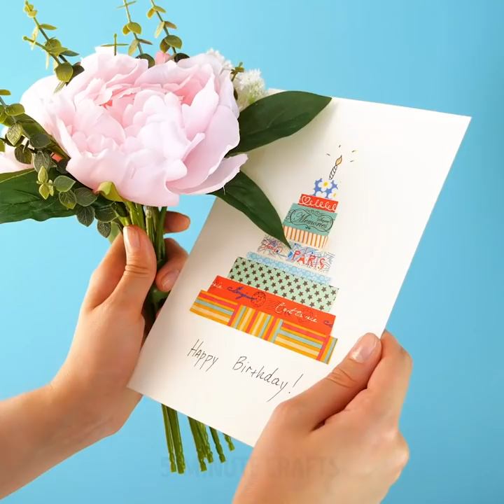Stunning GLITTER Art to Brighten Your Life || Spray Painting Ideas by 5-Minute DECOR!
TIMESTAMPS:
00:34 Amazing shoe decor idea
02:10 Spray painting ideas
03:30 Phone case decor
05:03 Glitter art ideas
06:49 Fantastic DIY pictures
07:49 How to paint a masterpiece
10:34 Creative greeting card ideas